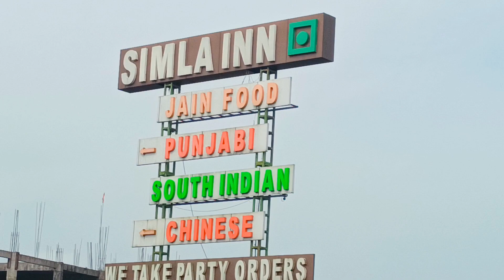palgher manor highway road trip!!😁 manor highway Maharashtra!! Raju Durga family vlogs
palgher manor highway road trip!!😁 manor highway Maharashtra!! Raju Durga

hii friends..
dosto kese ho aap sab .Aaj hum MMA ko gher chodne ja rahe h app sab saport kara
. I hope enjoyed dah video

thes video is about how ispent my 2nd Dey in my Desi Village
your Queries..
manor explore
manor Highway
manohar
manor palgher
manor dam
manor weather ful
manor palgher villo
manor palgher farmhouse
manor
manor palgher
monor dam palghar
manor dam
manor dam palghar
manor explore
manor dam
sweet couple
sweet couple
couple life vlog
vlog
new vlog video
Village life styles e
Village cooking channel
Village life styles indea
vlogger
monoj Dey vlog
Raju Durga vlog
Durga Raju vlog
deshi vlogger
sourav joshi vlogs
jamshedpur vlog
lifestyle blog
husband wife vlog
manor Highway
Raju Durga vlog